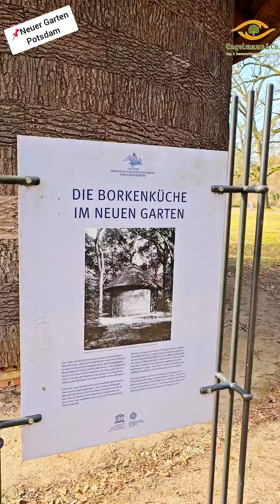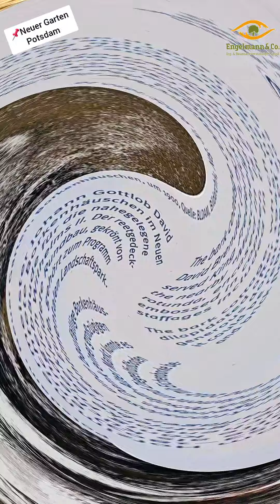Borkenküche im Neuen Garten in Potsdam😲💪🏻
...und da war es auch schon wieder Bergfest🍻⛰️Dieses mal war Daniel wieder in Potsdam zur Spielplatzkontrolle unterwegs😊Natürlich hat er auch einen kurzen Abstecher in den Neuen Park gemacht💪🏻Und was er dort spannendes gesehen hat👀findet ihr im Video🎥🎞

Apropos "spannend"... habt ein entspanntes Bergfest😉🍻🥳

⚠️Übrigens könnt ihr uns seit kurzen auch auf YouTube finden!⚠️Also schaut mal vorbei und lasst gerne einen Like und vllt. auch einen Follow da⚠️Ab heute könnt ihr euch das Video dort auch in voller Länge anschauen!😊